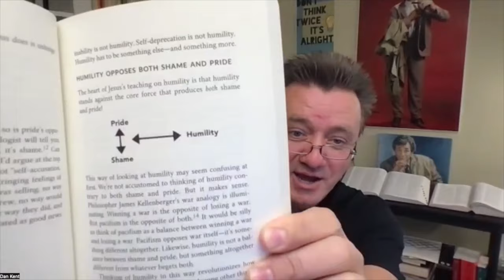The MuseCast: September 24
Shawna Boren and Dan Kent break down this week's sermon by Greg titled: "A Clash of Mindsets." Come join these two humble travelers as they put a bow on another Woodland Hills sermon series.